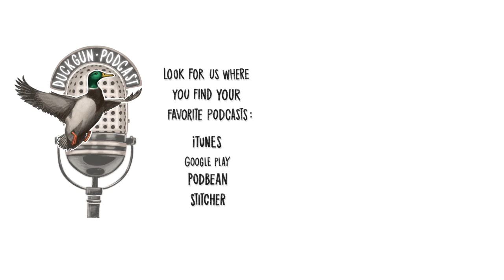Duck Dogs Hunting in Severe Cold w/ Barton Ramsey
This video is a discussion between Elliott Snider - Freelance Duck Hunting, Barton Ramsey - Southern Oak Kennels, and Jordan Fromer - Duck Gun Chronicles.  This discussion took place on the Duck Gun PodCast and details how duck dogs deal with the ice and getting their coats ready.

The Duck Gun Podcast can be found on iTunes, Google Play, Podbean, etc.  Here's is a link to this entire podcast.